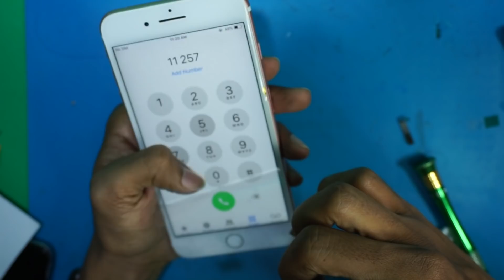iPhone 7 plus LCD replacement